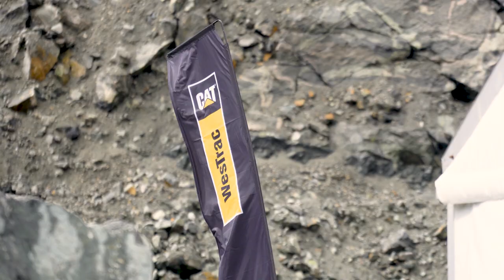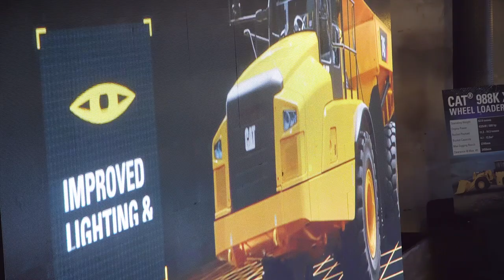Caterpillar Load & Haul Event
Highlights from the Caterpillar Load & Haul Event, hosted by WesTrac on 31 October 2019.